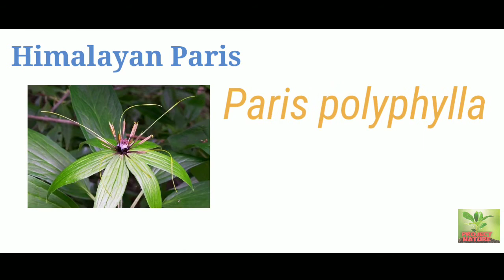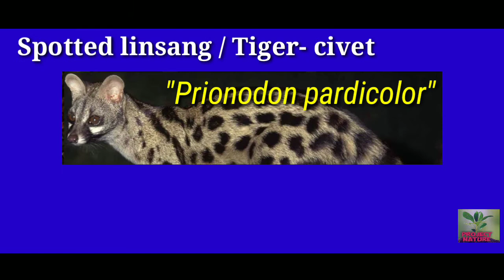Endangered Flora and Fauna of NAGALAND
Endangered species- both flora and fauna-Nagaland

The local population being are intricately involved with the forests for their sustenance, be it  agriculture, timber, small, timber, day to day use items or medicinal plants etc. These forest products are also their main source of economy. Therefore, when the main stay of the  people is dependent on forest, destruction of forests is imminent and thereby endangering many valuable species. Due to the primitive method/ practice of cultivation (i.e slash burning) the rich Biodiversity of the state is dwindling year by year.

Most of species, both flora and fauna, appears to be endangered due to heavy biotic pressure/ interference and reckless deforestation. Their details are as follows.

FLORA:

 Dipterocarpous macrocarpous (Hollong),
Shorea assamica ( Makai)
 Rodhodendron Spp.
 Mesua ferra (Nahar), are rare and endangered spp.
 Panax gensing (Gensing)  is found only in Tuensang district at higher altitude. It is endangered.
Aquilaria agallocha (Agar )is also a endangered species.
Rare and Endangered species of Orchids available in Nagaland are as follows,
Thunia 1 spp,
Arundinaria graminifolia ( Bamboo orchid),
Renenthera (Red vanda), ,
Rhynchostylis ( fox tail),
 Pleoni,
 Phauis (ground orchid) 2 spp,
 Paphiopedilum 1 spp,
 Cymbidium tigrinum 1 spp.

The Govt. is taking measures for propagation conservation and protection of these spp. through different afforestation schemes.
  Other Endangered Plants: Livistonia jenkinsiana, Magnolia griffithi, Pollia pentasperma, Paris polyphylla etc.

FAUNA:
The largest Asian mammal, Elephant is endangered spp.
The other endangered spps are Melurses ursinus (Sloth Bear )
, Prionodon pardicolor (Spotted linsang, Tiger-civet),
Panthera tigris (Tiger) ,
Macaca assamensis (Tailed Pig).
The Gaur, or Indian Bison   in habitats in Intangki National Park and Fakim Wildlife Sanctuary and other hilly areas is facing extinction from Nagaland The different Horn bills and Tortoise are also endangered

WILDLIFE

For management and preservation of wildlife in the State, the Department has a full-fledged wildlife wing under Chief Wildlife Warden, an officer of CCF rank. Wildlife Preservation Division was created during the year 1976-77 with Headquarter at Dimapur which is entrusted with following responsibilities

i.          Intangki National Park                          20202 ha .

ii.          Zoological Park Kohima.

   iii.         Rangapahar Wildlife Sanctuary               470 ha.

iv.         Fakim Wildlife Sanctuary                       642 ha.

v.         Puliebadze Wildlife Sanctuary                 923 ha.